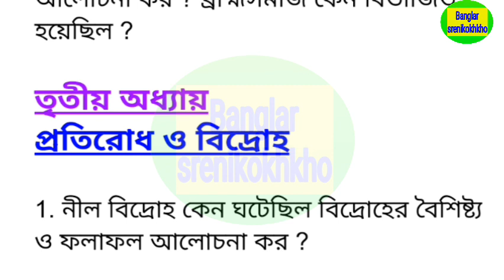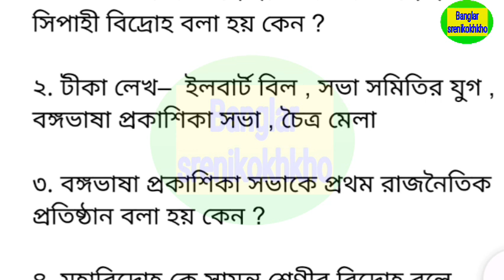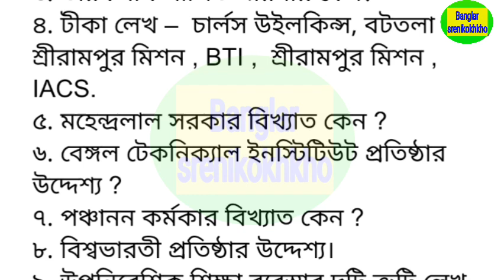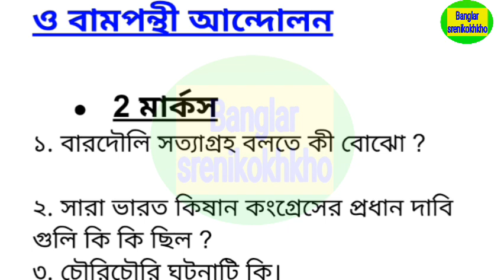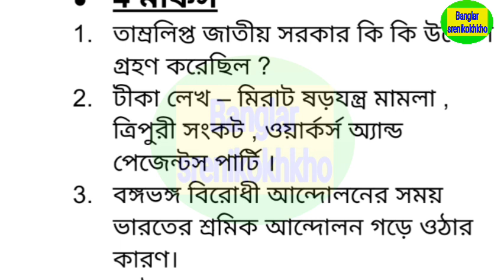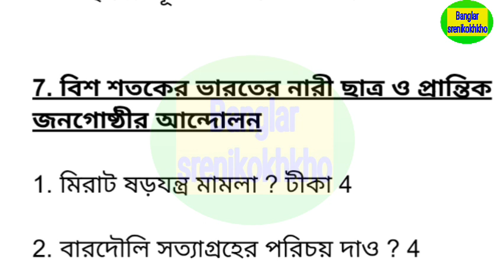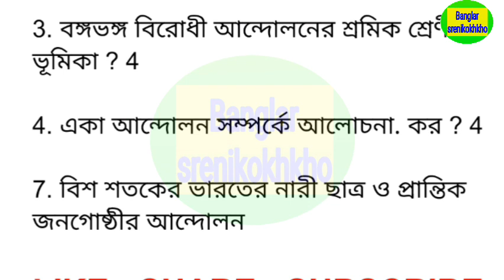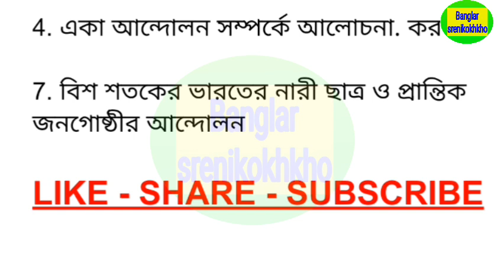Class 10 history suggestion 2024 || দশম শ্রেণীর ইতিহাস সাজেশন 2024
Class 10 history suggestion 2023 , দশম শ্রেণীর ইতিহাস সাজেশন 2023 ,

Class 10th History Class,
10th History Question and Answer,
Class 10th History Suggestion,
Class 10th History Question and Answer,
Madhyamik History,
Madhyamik History Important Question and Answer,
Madhyamik History Question and Answer,
Madhyamik History Suggestion,
WB Class 10th History,
WB Class 10th History Question and Answer,
WB Madhyamik History,
WB Madhyamik History Question and Answer,
দশম শ্রেণীর ইতিহাস,
দশম শ্রেণীর ইতিহাস প্রশ্ন ও উত্তর,
দশম শ্রেণীর ইতিহাস সাজেশন,
বিকল্প চিন্তা ও উদ্যোগ : বৈশিষ্ট্য ও পর্যালোচনা,
মাধ্যমিক ইতিহাস পঞ্চম অধ্যায়,
মাধ্যমিক ইতিহাস প্রশ্ন ও উত্তর,
মাধ্যমিক ইতিহাস সাজেশন,
মাধ্যমিক দশম শ্রেণীর ইতিহাস,